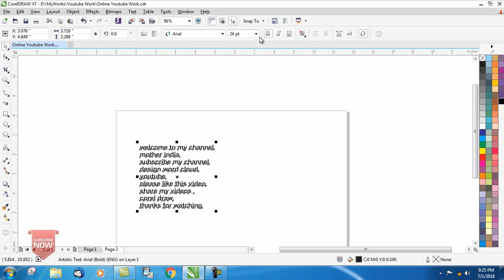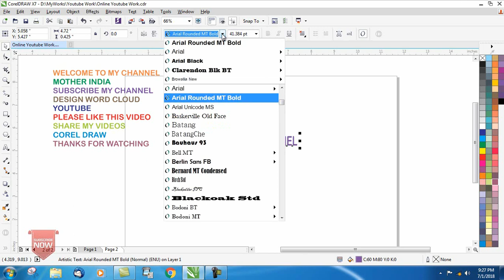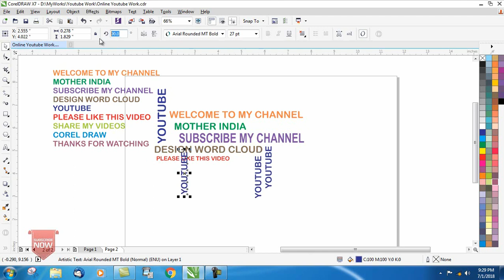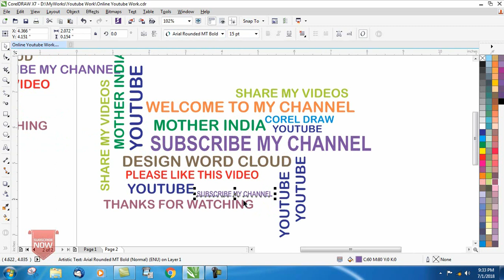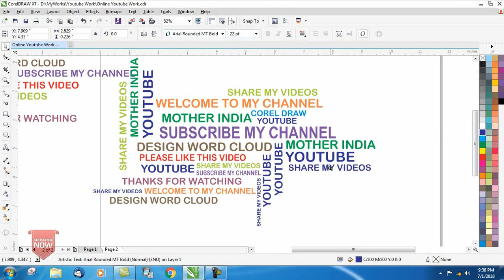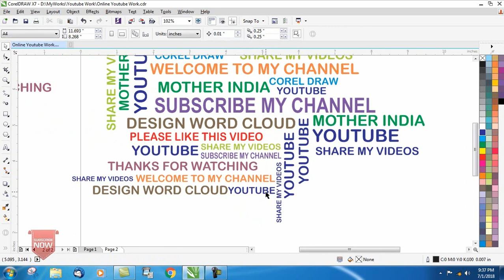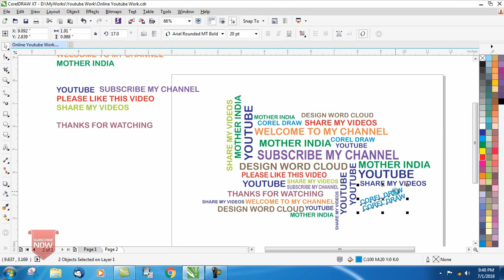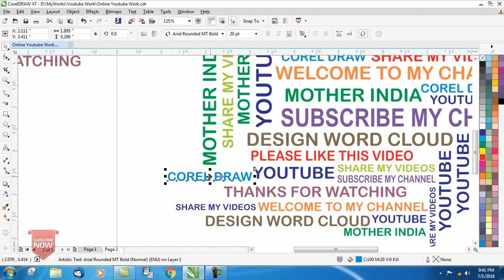How to Design word cloud in coreldraw by mother india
This channel has content of  videos for Entertainment & Knowledge